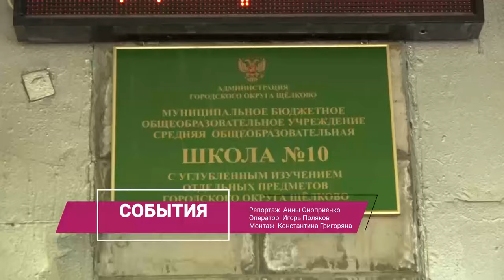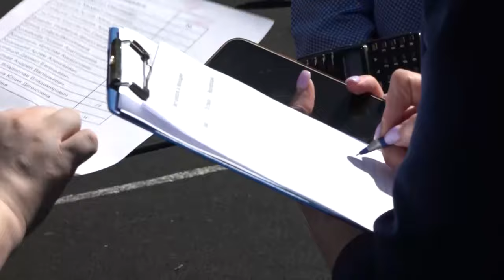Во всех российских общеобразовательных учреждениях утром 20 мая прошли тактико-специальные учения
В нашем городском округе учения провели в средней школе №10 – при помощи Росгвардии, МЧС и полиции